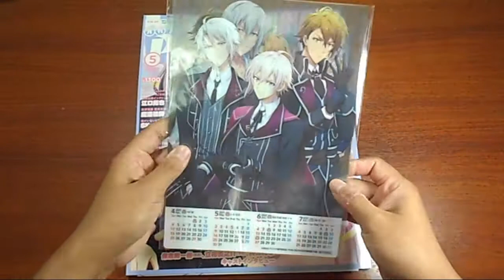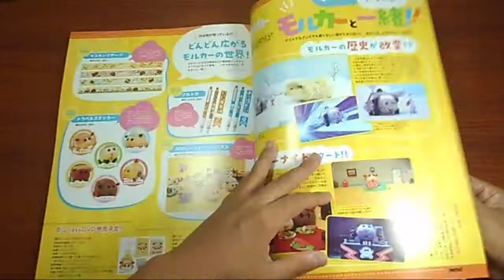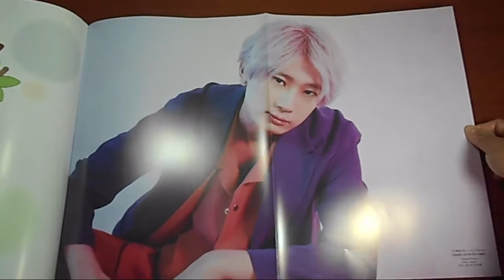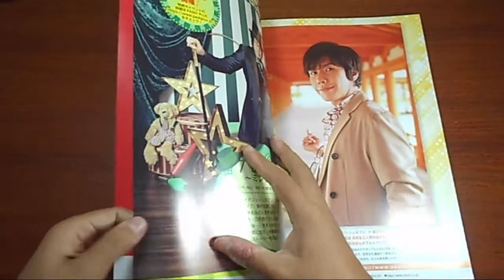Pash! Magazine May 2021